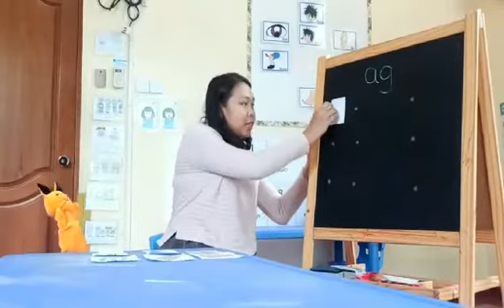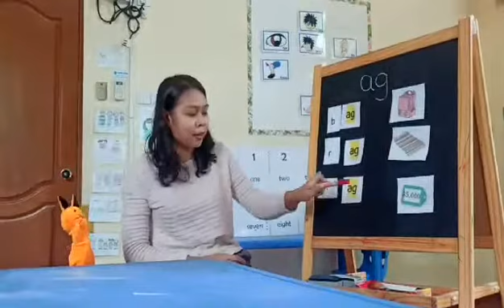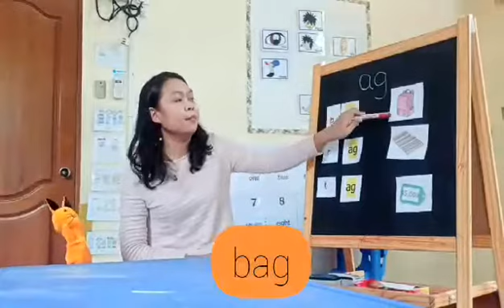28 December 2020